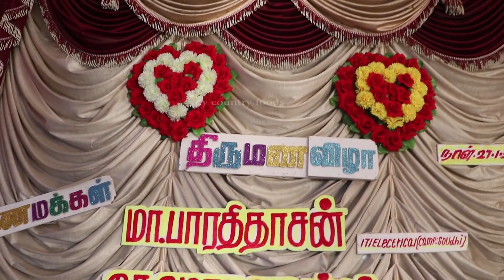MNS மஹாலில் தம்பியின் திருமண விழா / சொந்தபந்தங்களுடன் சிறப்பாக நடந்தது / MARRIAGE VLOG